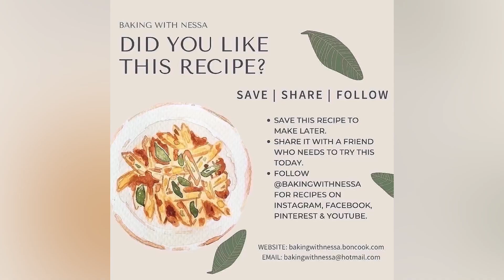🇺🇸7-Layer Patriotic Ice Cream Cake🤍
Ice Cream Cakes are so popular in the US! This Patriotic Dessert is layered with delicious ice creams, chocolate ganache, tea biscuits and vanilla Chantilly. Look at that Slice!
✔️𝑰𝒏𝒈𝒓𝒆𝒅𝒊𝒆𝒏𝒕𝒔 |⁠
ALMOND SPONGE CAKE
4 1/2 Tbsp (65 g) butter (Melted)
1/2 cup (100 g) sugar
3 eggs
1 tsp (5 g) vanilla bean paste
2/3 cup (155 g) almond flour
red food colorant (A few drops)
CHOCOLATE GANACHE
4 oz (115 g) dark chocolate chips
1/2 cup (120 g) heavy whipping cream
ICE CREAM
1 qt (1 l) blue raspberry ice cream
1 qt (1 l) vanilla bean ice cream
1 qt (1 l) strawberry ice cream
TEA CAKES
2 oz (55 g) tea cakes (Chopped into smaller pieces)
VANILLA CHANTILLY
1 cup (240 g) heavy whipping cream
2 Tbsp (15 g) powdered sugar
1/2 tsp (2.5 g) vanilla bean paste
👩🏻‍🍳𝑬𝒒𝒖𝒊𝒑𝒎𝒆𝒏𝒕 | ⁠
📌Medium Round Flexipan® Mold
Happy Baking👩🏻‍🍳 ⁠I am participating in the 𝑪𝒖𝒍𝒊𝒏𝒂𝒓𝒚 𝑪𝒉𝒂𝒍𝒍𝒆𝒏𝒈𝒆 of July/August 2023 𝗖𝗢𝗠𝗣𝗜𝗟𝗘 𝗠𝗢𝗜 𝗨𝗡 𝗠𝗘𝗡𝗨 whose organizers are 𝗡𝗮𝘁𝗵 @cuisinevoozenoo & 𝗩𝗶𝘃𝗶𝗮𝗻𝗲 @quoiquonmange They chose the delightful Theme: “Les desserts de L'Été”